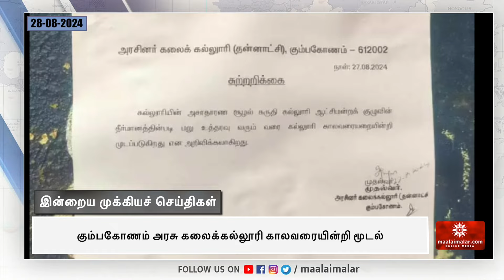விஜய் கட்சி கொடிக்கு சிக்கல்.. தேர்தல் ஆணையத்தில் புகார் அளித்த பகுஜன் சமாஜ் கட்சி | Maalaimalar